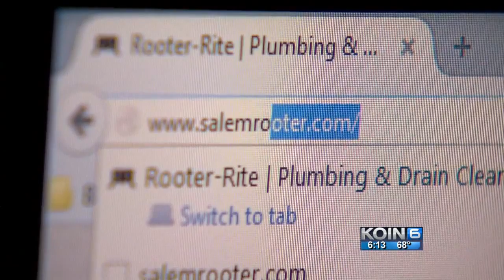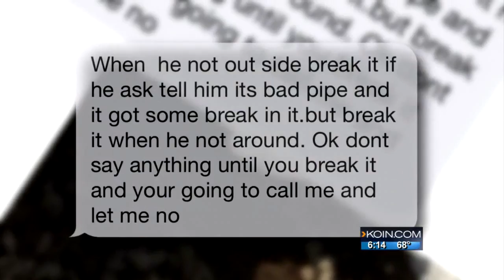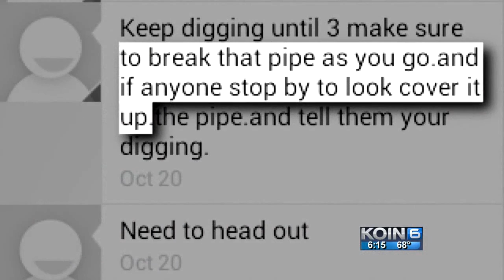Former Rooter Rite workers recall deceit by boss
Several former employees have come forward claiming Rooter Rite Plumbing & Drain Cleaning Services is deceiving its customers